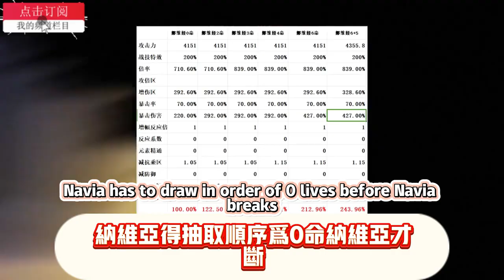萌新必看的超詳細娜維婭培養攻略！ 簡單易懂，娜維婭配隊，娜維亞抽選建議，娜維婭畢業面板等等！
大家好，我是愛原神，我今天繼續帶給大家角色攻略：萌新必看的超詳細娜維婭培養攻略！ 簡單易懂，娜維婭配隊，娜維亞抽選建議，娜維婭畢業面板等等！
Hello everyone, I am Aigenshin, and I will continue to bring you character strategies today: a super detailed Navia training strategy that newbies must read! Simple and easy to understand, Navia team formation, Navia selection suggestions, Navia graduation panel and more!